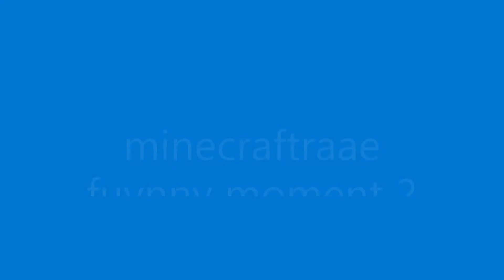Minecraft funny momento 2 | raiding friend's hous | random funny moments | funny pvp moments